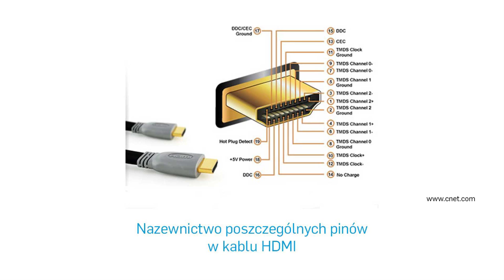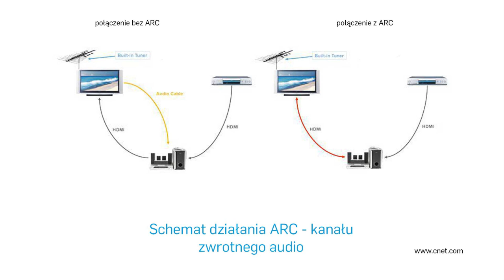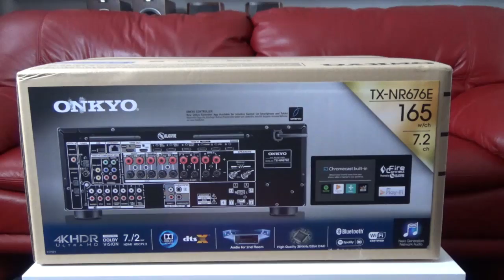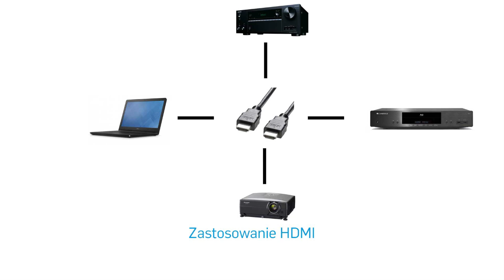Złącza stosowane w amplitunerach kina domowego. odcinek 4. Wejścia i wyjścia cyfrowe wideo (ENG)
W czwartym odcinku serii filmów o wejściach i wyjściach w amplitunerach kina domowego omówimy wejścia i wyjścia cyfrowe wideo, czyli HDMI. Jest to zarówno nazwa standardu jak i popularny rodzaj złączy. Pokażemy jak poprawnie podłączyć kabel HDMI do amplitunera kina domowego. Podpowiemy także, na co zwrócić uwagę wybierając kabel HDMI.

RMS.pl.